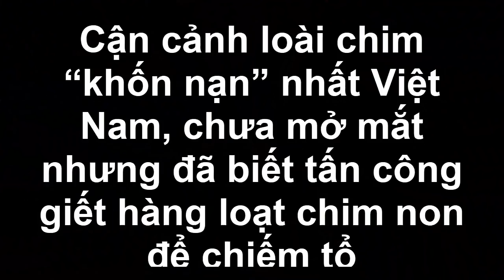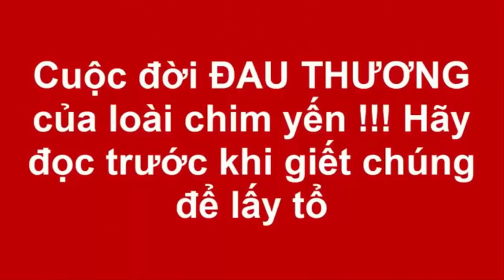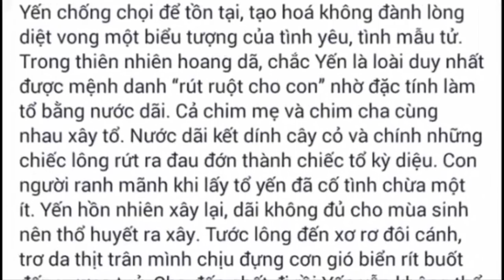Cận cảnh loài chim mất dạy nhất Việt Nam chưa mở mắt đã biết......